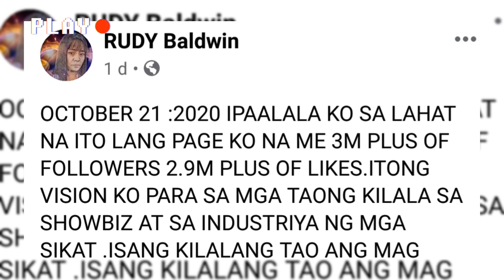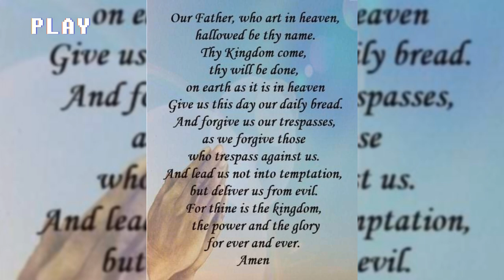RUDY BALDWIN OCTOBER 21 & 23 PREDICTION // SIKAT AT ISANG VLOGGER NA NMAN//BATANGAS//MINDORO